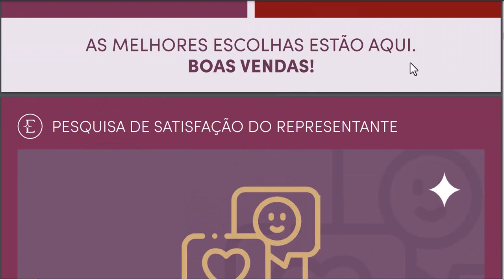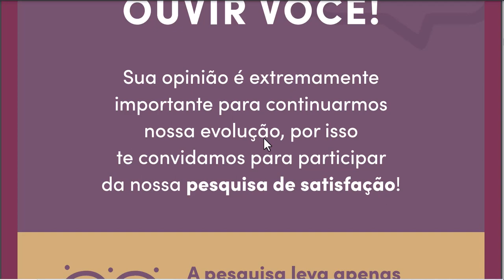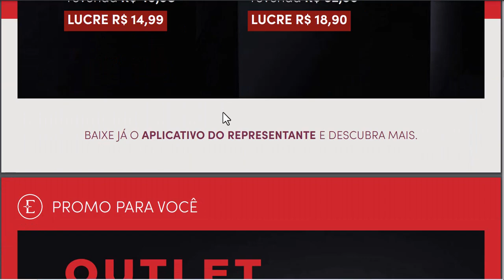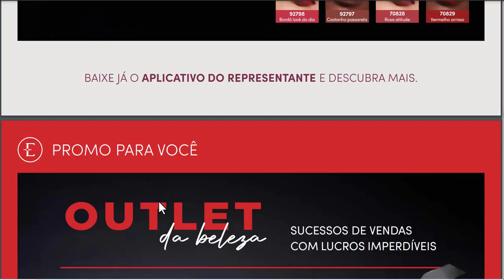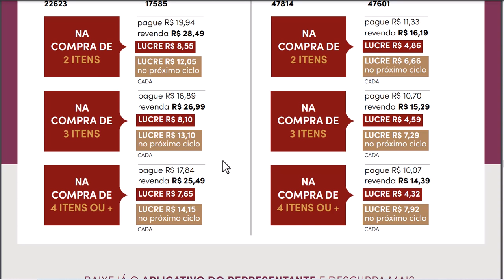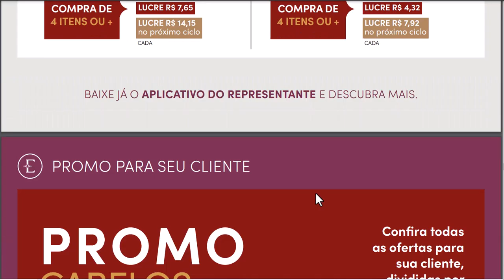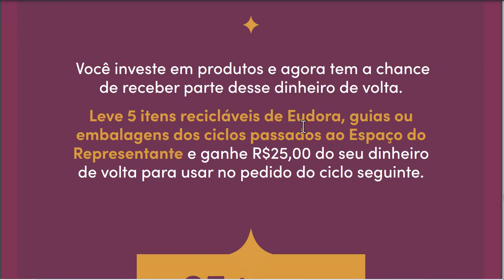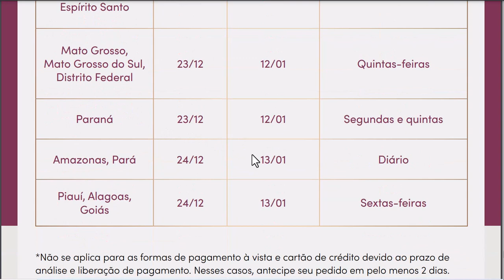Revista Eudora Mais Outlet da Beleza ciclo 01/2023 - Evandro Martins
Quer vender mais se prepare, aprenda, coloque em pratica, veja os pontos que não estão dando certo mude faça novamente.

Ciclo 01 é uma ótima oportunidade para  investimento já se prepare, pesquise com seus clientes, crie suas metas de investimento.

Quer ter novidades como essa no seu WhatsApp? entre em nossos grupos